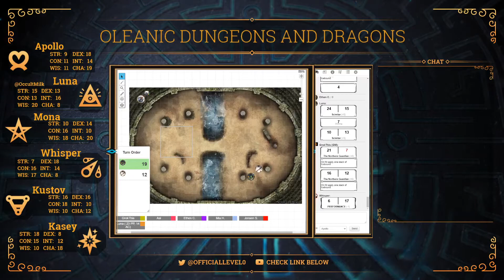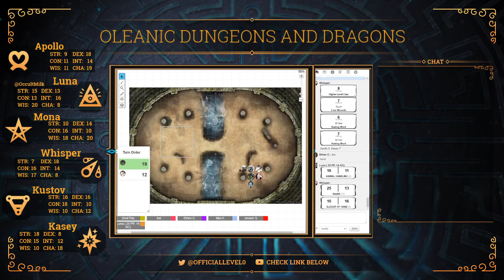Level Zero Presents: "The Start of the Tournament Arc" Episode 19 Campaign 1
elcome to the New World! In this Dungeons and Dragons campaign, we've ventured into a newly colonized continent, with mysteries and adventures abound. We've nearly died several times, and the fun has only just begun!

Come join Level Zero on twitch every Friday and Monday at 8:30 p.m eastern, 7:30 p.m central!
      Friday--Oleanic campaign
      Monday--Curse of Strahd